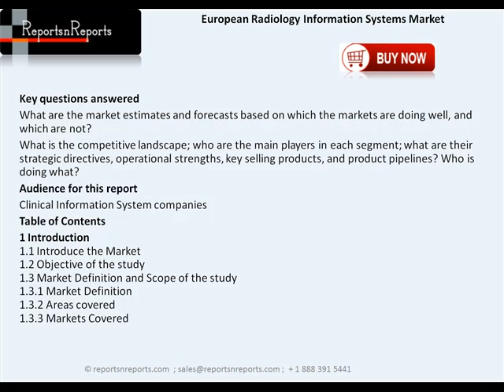Radiology Information Systems in Europe Market Growth and Analysis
European Radiology Information Systems Market is estimated to be  $565.7 million in 2013 and is expected to reach $716.8 million in 2018 at a CAGR of 4.8% from 2013 to 2018. Radiology Information System-Europe can be segmented by Types, Components, Deployments, Companies, MacroIndicators, Endusers and Applications.